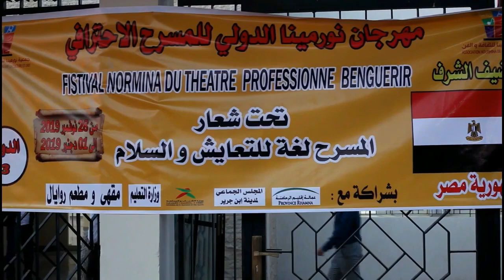ربورتاج الحفل الختامي لمهرجان نورمينا للمسرح الإحترافي ببنجرير